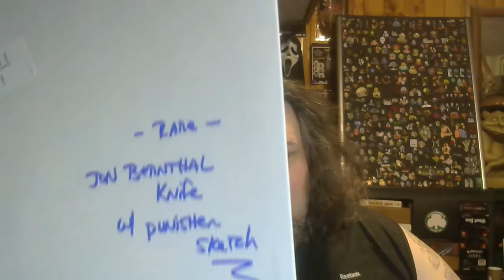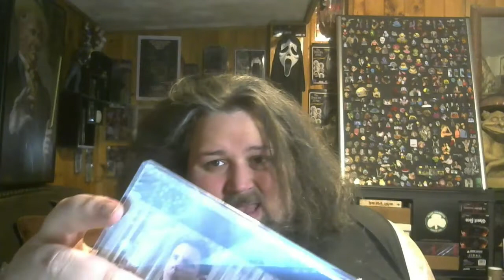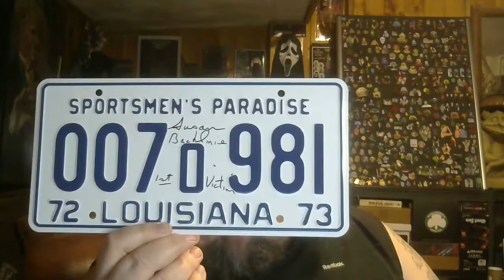HorrorAutographs.com Mystery Box Opening, I definitely recommend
Thank you for checking my video, always are welcome